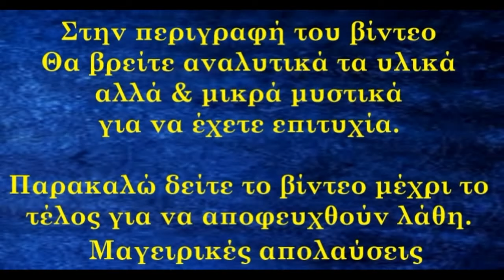Μπισκότα γεμιστά με σοκολάτα νηστίσιμα (vegan) για τα Χριστούγεννα. Για το απογευματινό καφέ σας.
Χριστουγεννιάτικα μπισκότα γεμιστά με σοκολάτα. Κανείς δεν θα καταλάβει ότι αυτά τα μπισκότα είναι νηστίσιμα (vegan)
Υλικά
400γρ αλεύρι που φουσκώνει μόνο του η για όλες τις χρήσεις με ενάμιση κ.γ μπεικιν
90γρ χυμό πορτοκάλι φρέσκο
30γρ κακάο
150γρ ζάχαρη
250γρ φυτικό βούτυρο
1 τσιμπιά αλάτι
Γέμιση
300γρ κουβερτούρα 52%
50γρ μαργαρίνη
Materials
400g flour that swells alone or for all uses with one and a half kg of baking
90g fresh orange juice
30gr cocoa
150g sugar
250g vegetable butter
1 pinch of salt
Stuffing
300g couverture 52%
50g margarine